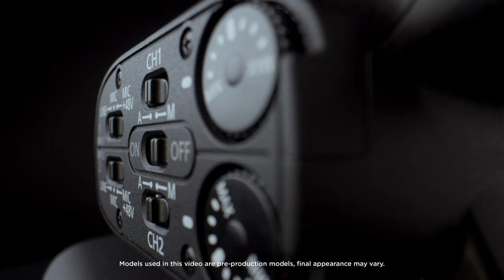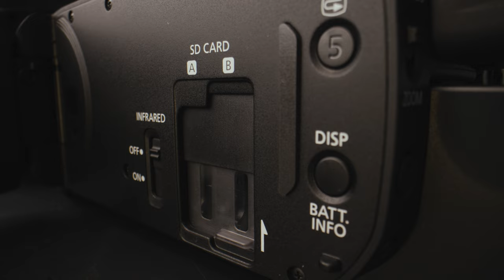Introducing the Canon 4K Professional Camcoder XA65/XA60 | 業務用ビデオカメラ「XA65/XA60」紹介動画(Canon Official)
Introducing the latest 4K professional camcoder XA65 and XA60
*4K 1/2.3" type CMOS sensor and DIGIC DV6 image processor
*4K 20x optical zoom lens
*LCD/EVF enhanced visibility
*USB Video Class（UVC） streaming

キヤノン　業務用4Kビデオカメラ「CR-X65/X60」の紹介
*4K 30P 対応 1/2.3型 CMOSセンサーおよび映像プラットフォーム「DIGIC DV 6」搭載
*光学20倍ズーム
*液晶モニター、EVFの大型・高精細化
*USB Video Class（UVC）対応